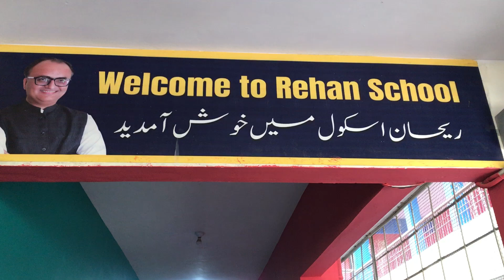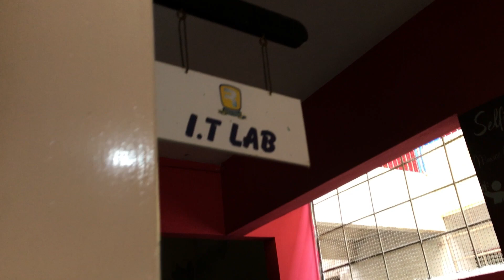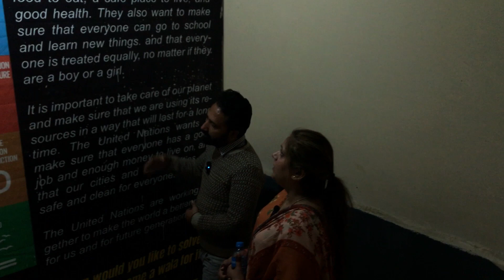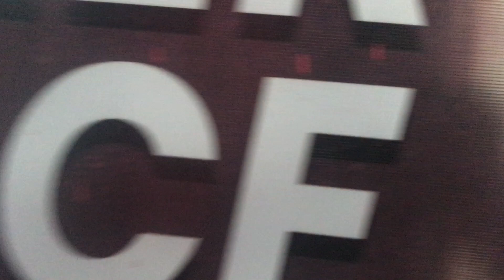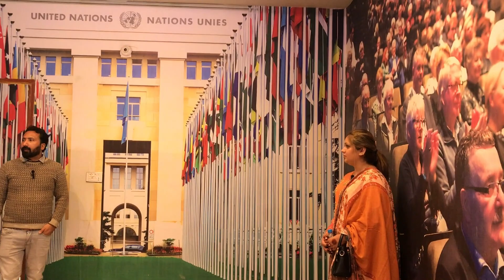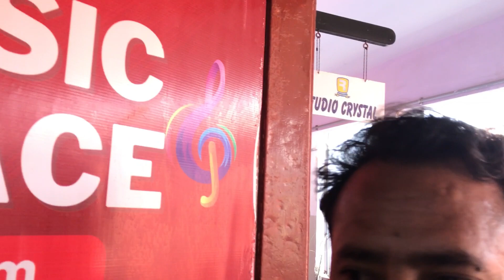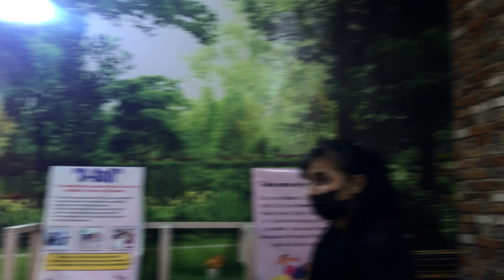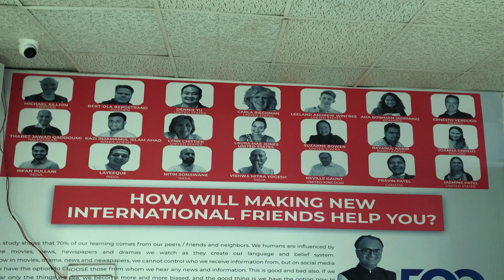Rehan School Korangi Campus tour with Amna Omer.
Thank you all of our respected guest for visiting Rehan School.